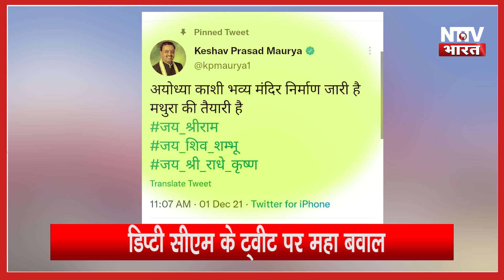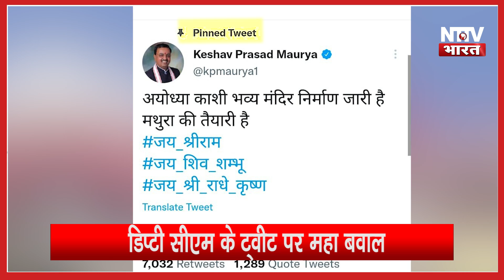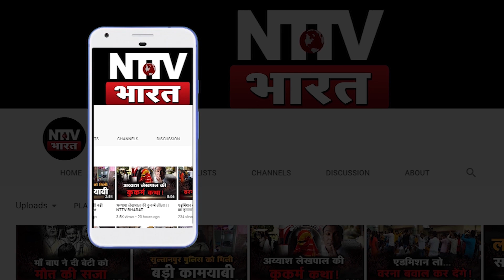केशव मौर्या का ट्वीट, सपा EX MLA का विवादित बयान, की Non-veg बात | NTTV BHARAT